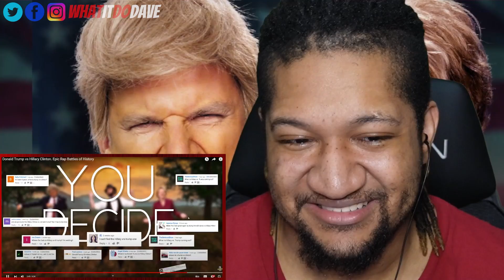Reaction to Donald Trump vs Hillary Clinton. Epic Rap Battles of History